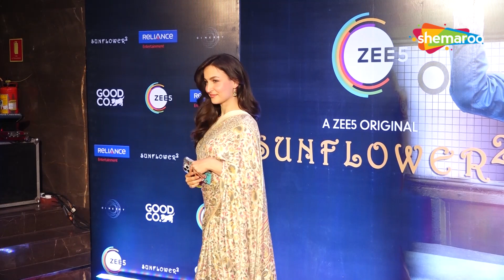Adah Sharma, Elli AvrRam & Other Celebrities At Special Screening of Sunflower S2